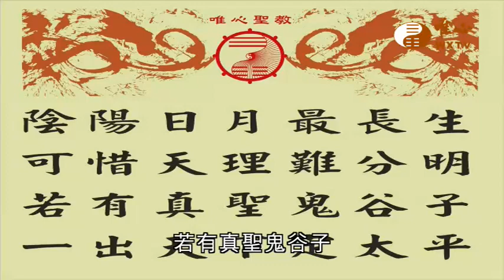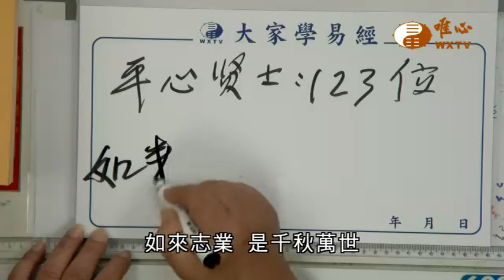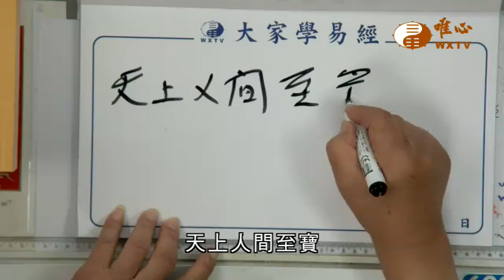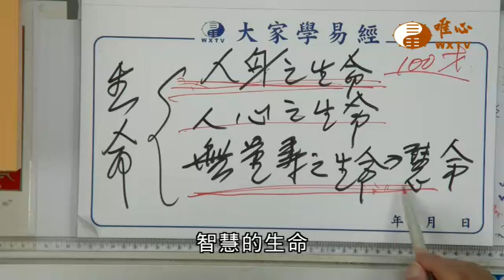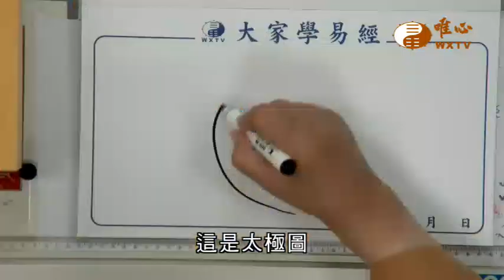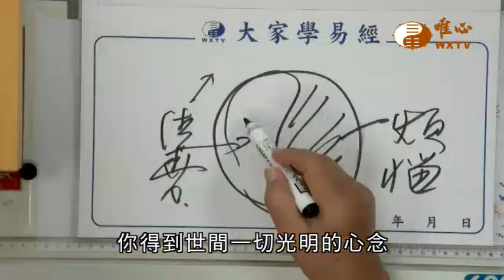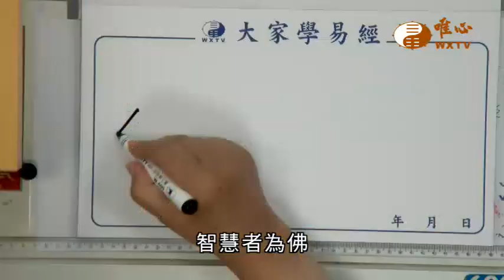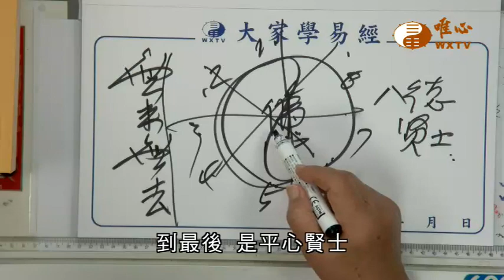八德賢士 平心靜氣【唯心天下事3428】｜ WXTV唯心電視台